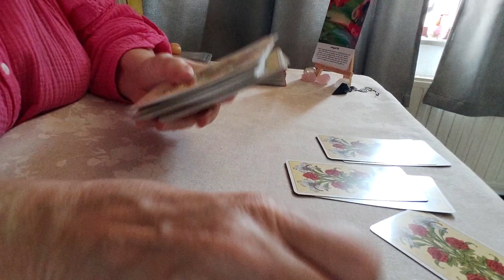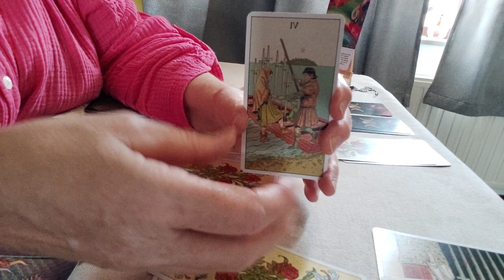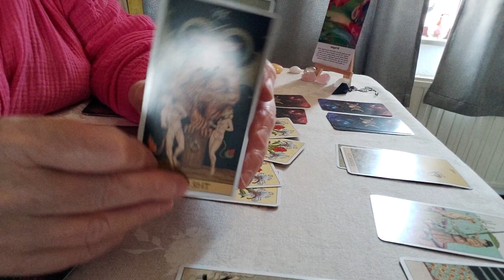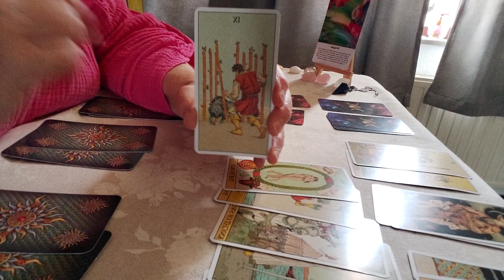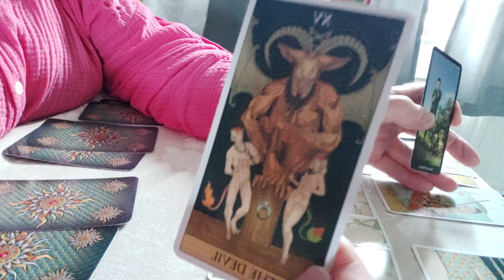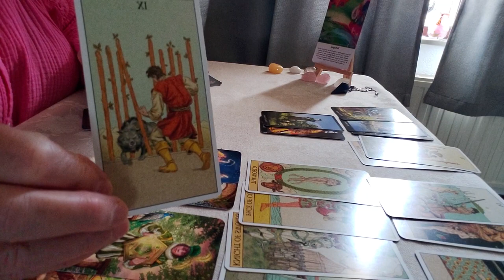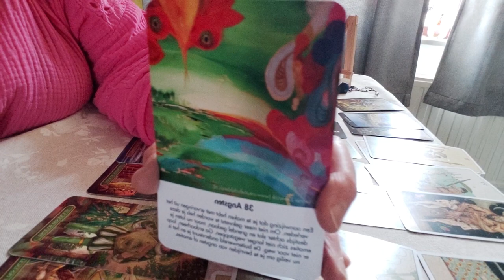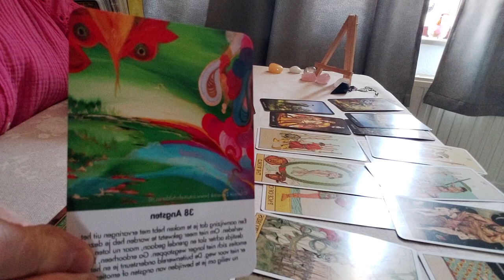Ram, algemene maandlegging september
het is mogelijk een donatie te doen op;
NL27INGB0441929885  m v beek